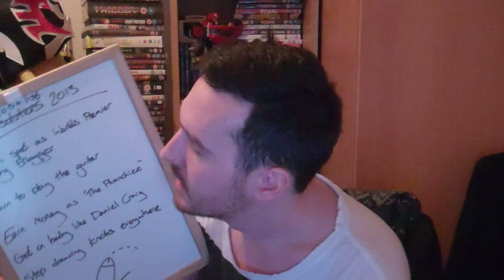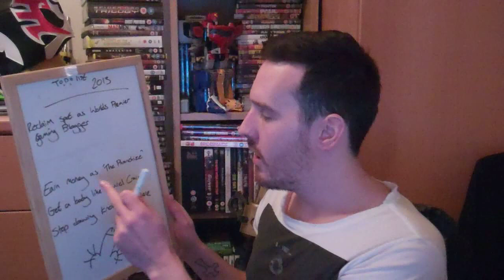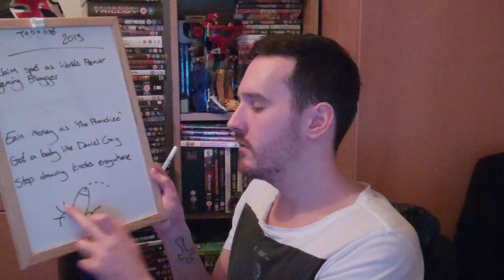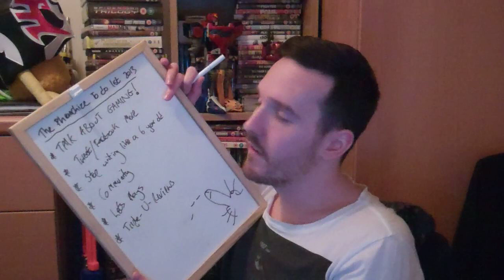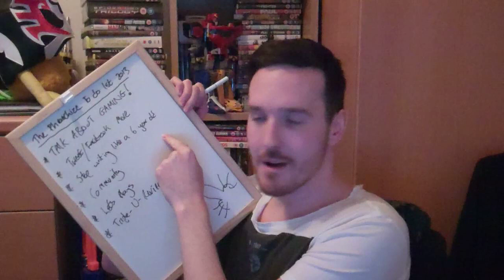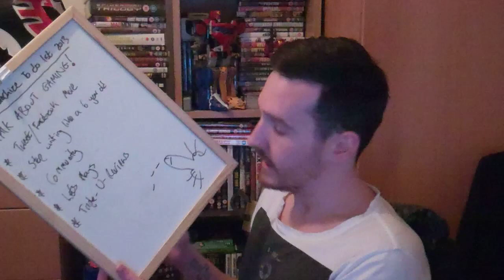Happy New Year!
Just a quick message from Old Phranchize, wishing you all the best for 2013! Lets have a look at what we're going to achieve, together, in the coming year!